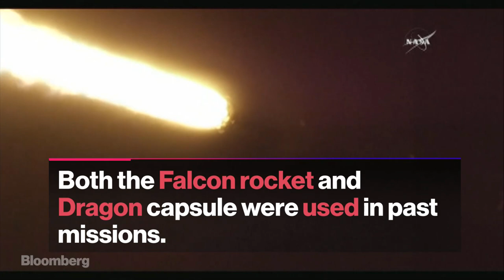SpaceX Sends Falcon 9 and Robot to the ISS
Jun.29 -- SpaceX launched its 12th mission of the year. The Falcon 9 rocket lifted off from Cape Canaveral bound for the International Space Station at 5:44 am.